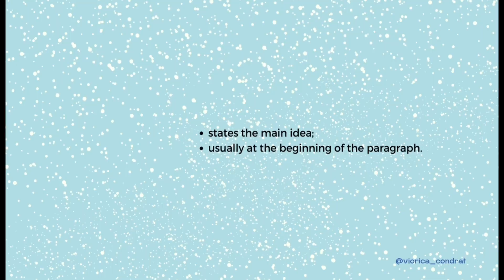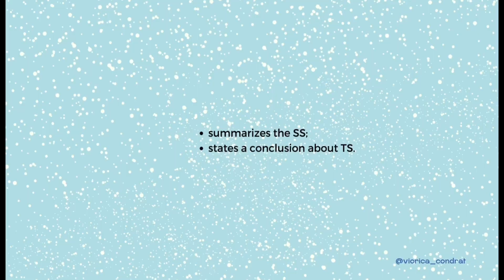Two Metaphors for Paragraph Structure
TEFL can be quite fun, particularly, when we, teachers, try to come up with engaging activities and explanations that will help our students get a better understanding of complex notions. Sometimes, students might find it challenging to understand the structure of a paragraph. What we could do is to try making associations between two unrelated categories of classes in order to get a better understanding how things work. Simply put, we could use metaphors to help us explain to our students the notion of paragraph structure.

Check out this video presenting the metaphors of a Christmas tree and of a flower to show how paragraph are structured.

If you make other associations, please share them in the comments.